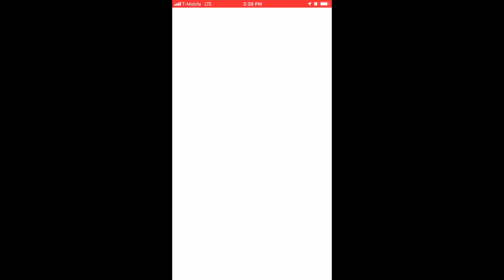Rock slide machamp vs Fire blast Arcanine in cloudy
Pokemon go level 3 raid fire fang/fire blast Arcanine solo with rock slide machamp in cloudy
-detective pikachu event-